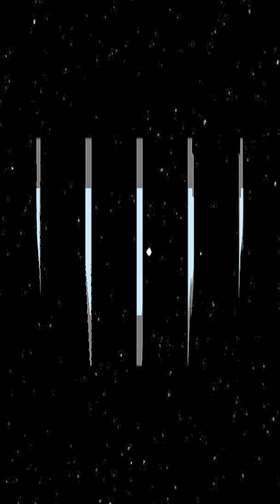This Is Ukraine's Kamikaze Drone Boat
Through its fundraising platform United24, Ukraine plans to raise enough money to build a fleet of 100. They cost 250,000 dollars each to build, and for a donation of that much or more you can name one of them.